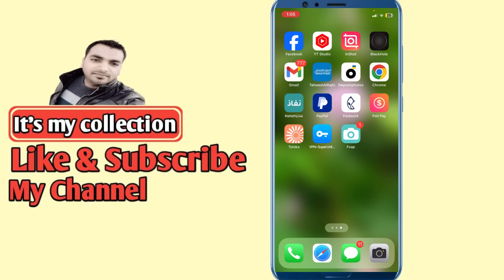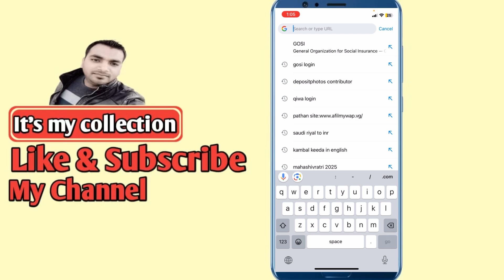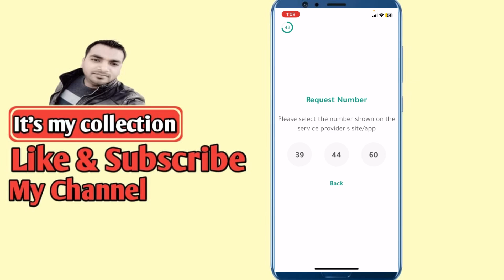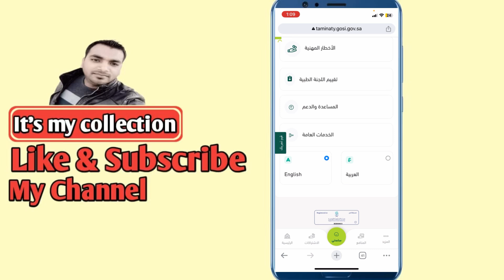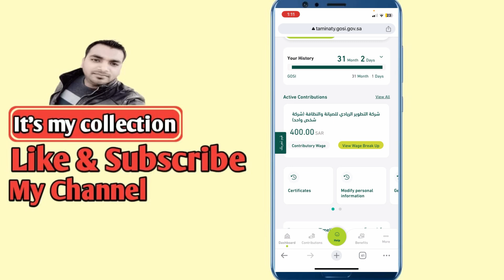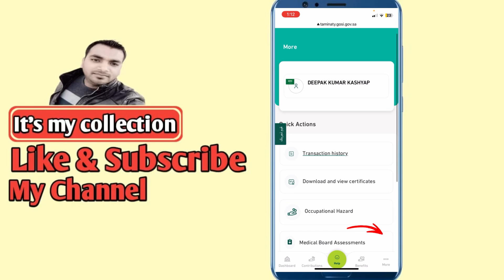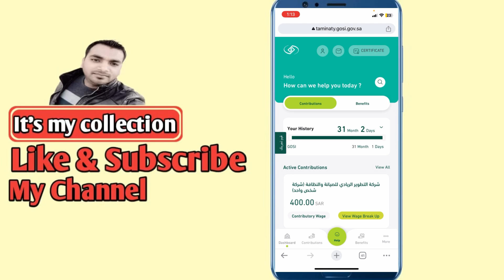Gosi Account Registration | Gosi Account kaise banaye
gosi kaise open kare
gosi ka password bhul gaya
gosi ka matlab kya hai
gosi ka language kaise change
kare
ghosi ka matlab kya hai
gosi ki language kaise change
kare
gosi contract check
gosi contract accept
gosi contract cancel kaise kare
gosi contract termination
gosi contract check 2024
gosi contract download
gosi contribution certificate
gosi contribution
gosi salary certificate
gosi salary violation
gosi saudi arabia
gosi salary check
gosi saudi arabia malayalam
gosi salary certificate english
gosi salary certificate malayalam
gosi social insurance
gosi salary justification
gosi saudi arabia
gosi saudi arabia contract
gosi saudi arabia tamil
saudi gosi
gosi account kaise banaye
gosi account kivabe khulbo
gosi agreement check
gosi accept contract
gosi add bank account
gosi app download
gosi ka message aaye to kya
karen
gosi registration saudi arabia bangla
gosi sms saudi arabia
gosi registration saudi arabia
gosi registration saudi arabia malayalam
gosi registration saudi arabia tamil
gosi registration malayalam
gosi register karne ka tarika
gosi contract check
gosi salary certificate
gosi salary violation
gosi me salary kaise check kare
gosi paper kaise download kare
gosi kya hai in hindi
gosi kiya hai